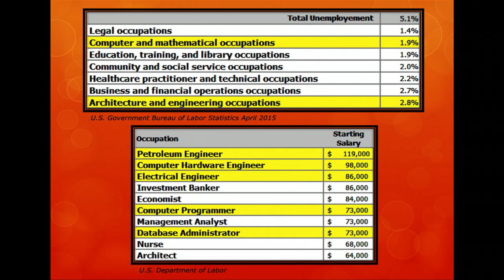Women in Technology: through the eyes of my daughter | Mark MacNaughton | TEDxColumbusWomen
Mark MacNaughton has been an Information Technology leader for many years.  He viewed the lack of women leaders in science and technology related fields as a simple math problem.  A kitchen table conversation with his daughter made him realize that while it is math problem,  it isn’t the one he was trying to solve.